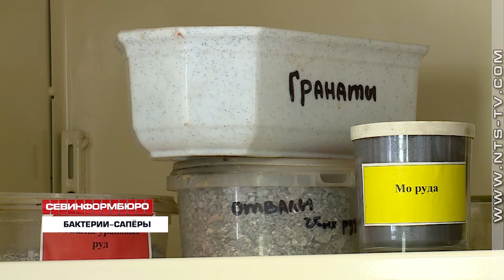29.09.2018 Учёные Севастопольского государственного университета делают из боеприпасов удобрения